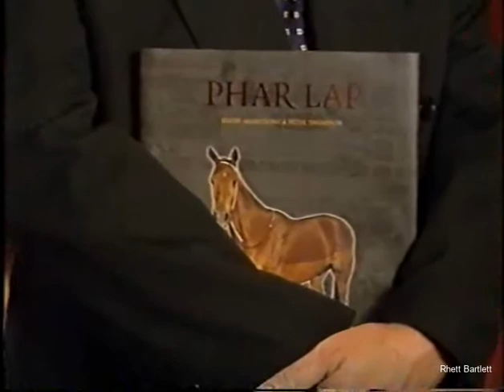Phar Lap story - was this his cause of death?